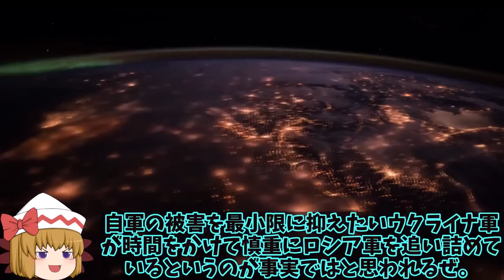【ゆっくり解説・軍事News】烏軍南部ヘルソン奪還作戦の失敗は！最前線のロシア軍は火気不足で最悪の状況寒さに？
1、ロシア軍が制圧した南部ヘルソンでウクライナ軍が猛反撃を行っているみたいだね。

2、その一方でロシア軍は撤退しているという情報も入ってきているな。

3、うーん、本当のところはどうなんだろうね。

1、さて今回は、南部ヘルソンの奪還作戦には失敗が許されない状況について詳しく解説していくよ。

引用・転載「出典：海上自衛隊ホームページ」
引用・転載「出典：航空自衛隊ホームページ」
引用・転載「出典：陸上自衛隊ホームページ」